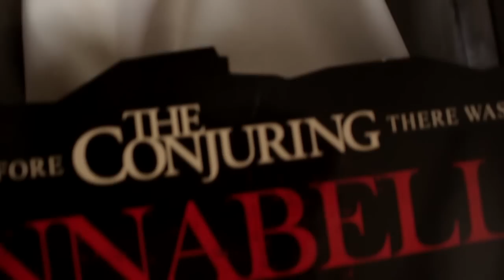COMPREI UMA ANNABELLE E TIVE ALGUMAS SURPRESAS